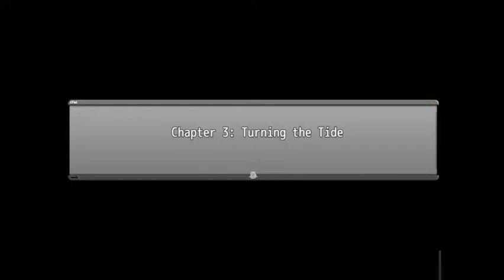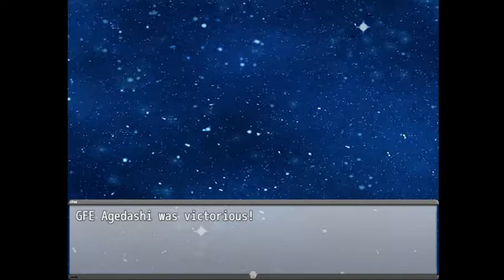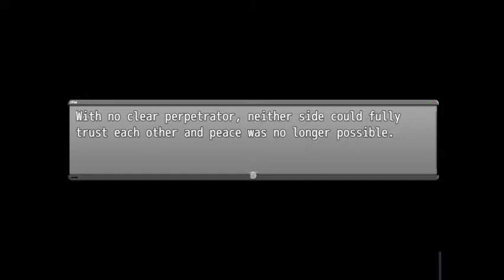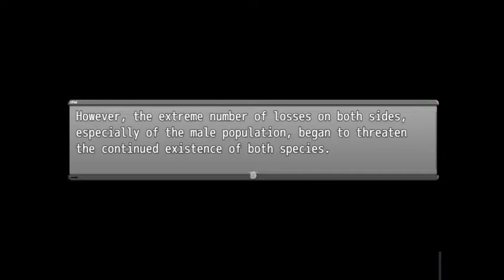Space Fox Kimi - 02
Part 2 (technically 3, but stream 2 was lost, and a dead end, anyway, so...)

(Volume Issues in this stream fixed early on)

Description from Steam:
The Galactic Foxian Empire, a faction of space faring humanoid foxes.

For hundreds of years the Empire has been the dominant species of their galactic sector.
Enter Kimi, an aspiring cadet in the Empire.
Coming from military family, Kimi has a promising career ahead of her.
But now a new civilization has emerged to threaten the Empire's place in the galaxy.
Will Kimi rise up to this new challenge?
Or will the alien civilization prove too much for the Empire?

(Created in RPG Maker)